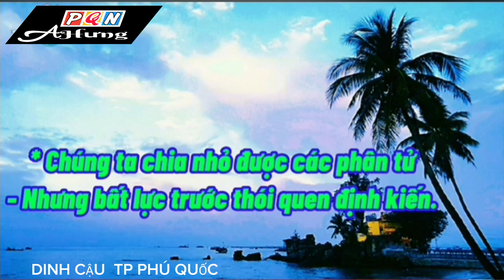NHỮNG ĐIỀU NGHỊCH LÝ CỦA THỜI ĐẠI - hình nền Dinh Cậu Phú Quốc